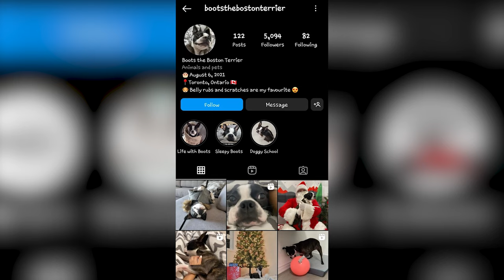Boston Terrier - Top 10 Facts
The Boston Terrier is a breed of dog originating in the United States of America. They were originally bred to be fighting dogs, but today, they’re gentle, affectionate companions with tuxedo-like markings that earned them the nickname “American Gentleman.”

A Quick Overview:
Group: Terrier Dogs
Height: 12 to 15 inches tall at the shoulder
Weight: 10 to 25 pounds
Life Expectancy: 13 to 15 years

👉 Chapters:
00:00 Intro
00:58 1. Their History
02:39 2. Their Appearance
03:41 3. Their Temperament
04:38 4. They Are Also Known As American Gentlemen
05:06 5. Boston Terriers Vs. French Bulldogs
05:49 6. They’re Easy To Train
06:39 7. There Require Minimal Grooming
07:24 8. Their Exercise Needs
08:09 9. Their Diet and Nutrition
09:08 10. Their Health
10:02 Outro